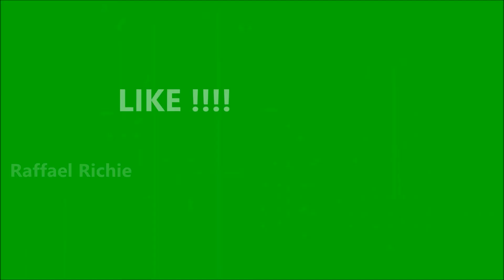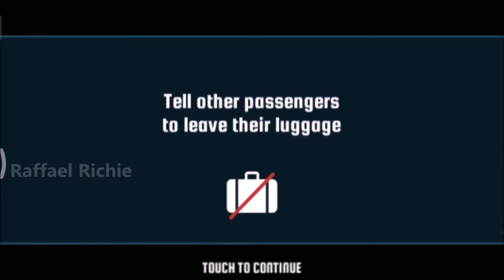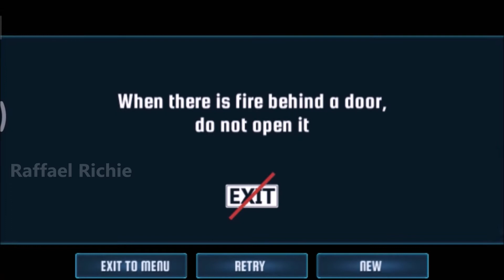Misi yang sempat Gagal Akhirnya Berhasil 😂 Salah naik Pesawat Prepare For Impact